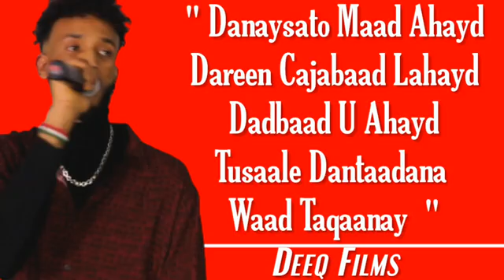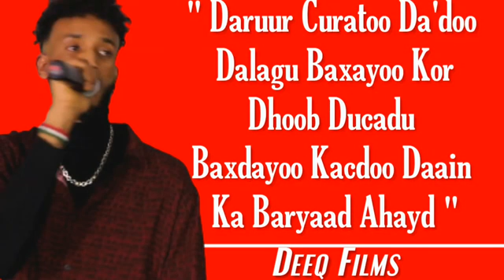heesti danaysato maad ahayn lyrics 2020